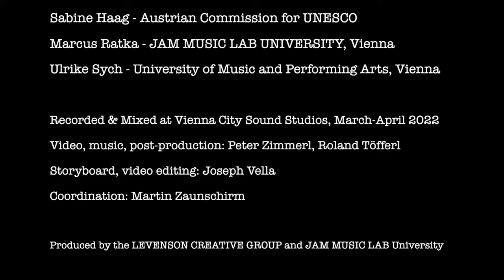2022 Education Program, Part 5 | "Learning Bernstein" | International Jazz Day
On April 30 at 9 AM New York / 15h00 Vienna, gain a fascinating window into the rehearsal and performance process as students from the JAM Music Lab University in Vienna, Austria learn the music of legendary composer, pianist and educator Leonard Bernstein. Led by acclaimed pianist and JAM faculty member Danny Grissett.

Presented in collaboration with the JAM Music Lab University.

The International Jazz Day 2022 education and outreach programs are presented with major support from the Doris Duke Charitable Foundation, the International Partner of International Jazz Day. Air transportation and additional support for artists and educators is provided by United Airlines, the airline partner of International Jazz Day.

At 17h00 US EDT, don't forget to watch the 2022 All-Star Global Concert, featuring Herbie Hancock, Marcus Miller, Gregory Porter, Terri Lyne Carrington, Joey Alexander, Linda Oh, Shemekia Copeland and dozens more amazing artists. Visit jazzday.com for more details, or tune in on the official International Jazz Day Facebook and YouTube channels.